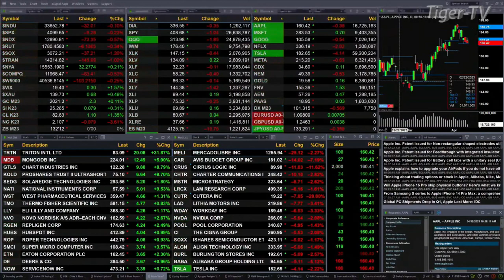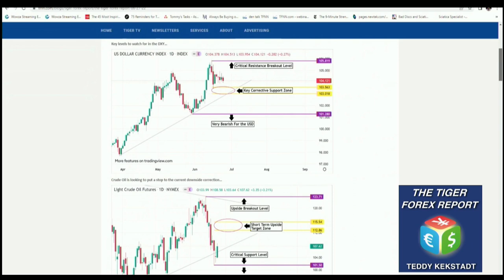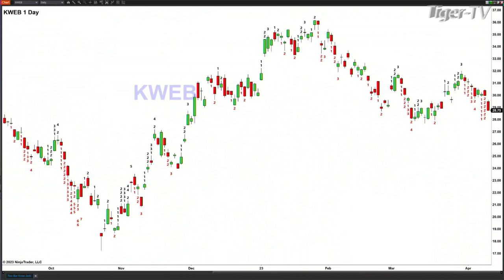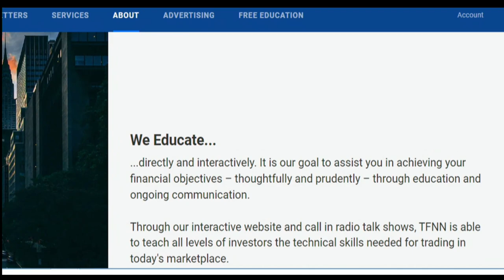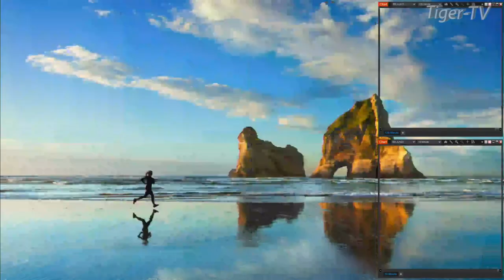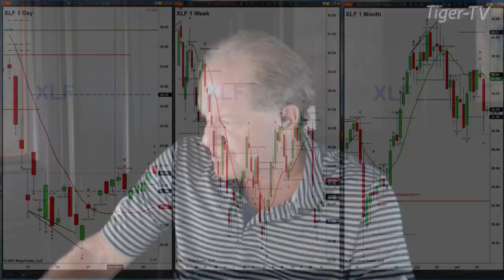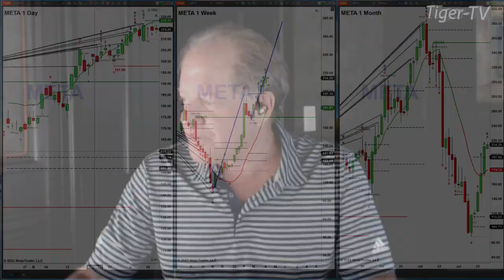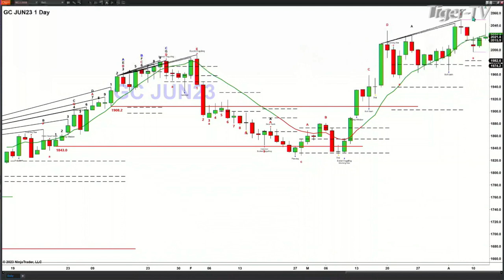April 12th, The Trader's Edge with Steve Rhodes on TFNN - 2023